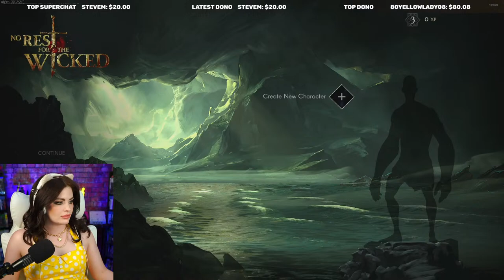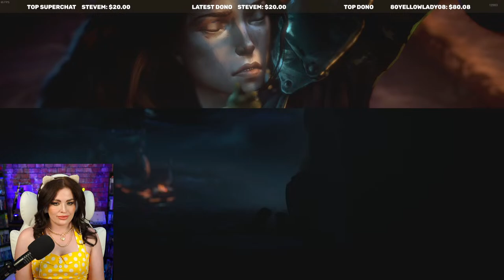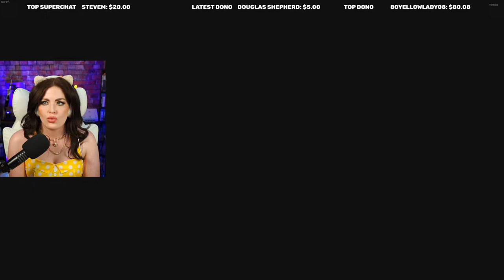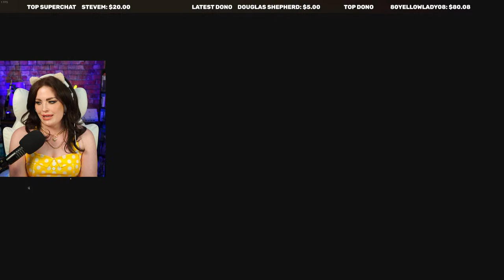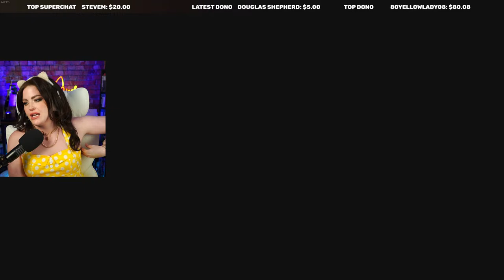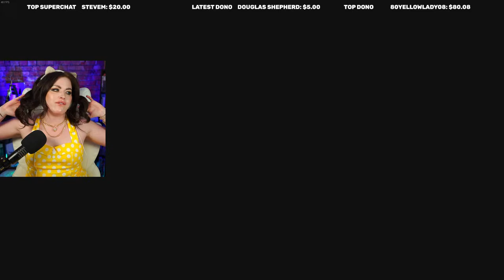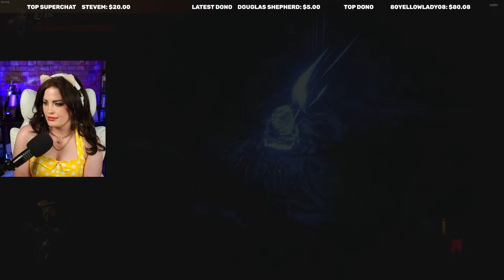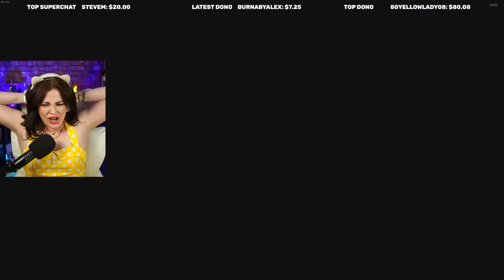First Look at No Rest for the Wicked - A New ARPG To Explore!